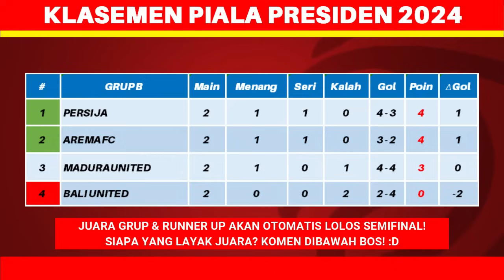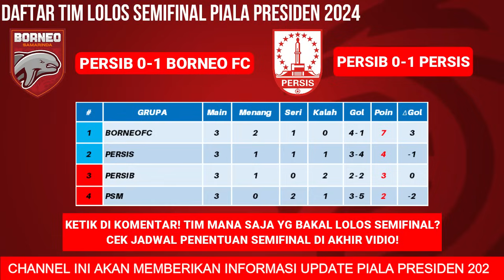PERSIB GAGAL LOLOS! Daftar Tim Lolos Semifinal Piala Presiden 2024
PERSIB GAGAL LOLOS! Daftar Tim Lolos Semifinal Piala Presiden 2024 - Jadwal Semifinal Piala Presiden 2024 - Live Indosiar

Berikut Daftar Tim Perserta Piala Presiden 2024:
1. Bali United
2. Persib Bandung
3. Arema FC
4. Borneo FC
5. Persija Jakarta
6. Madura united
7. Persis Solo
8. PSM Makassar